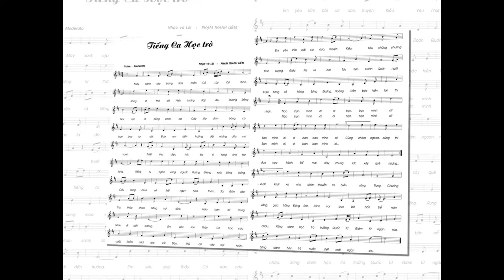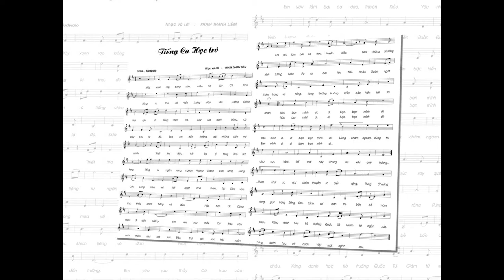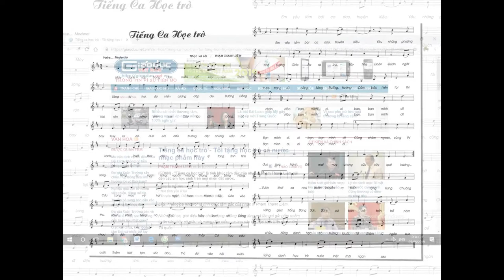TÌNH CA PHẠM THANH LIÊM- TIẾNG CA HỌC TRÒ